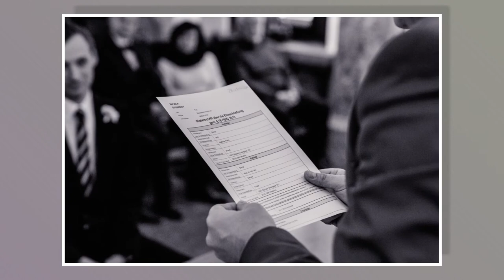Wedding Simone & Matthias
hier ein paar Impressionen von der Hochzeit von Simone & Matthias.
Seit auch ihr noch auf der suche nach einem Hochzeitsfotografen für euren besonderen Tag?
Dann würde es mich freuen wenn ihr euch bei mir melden würdet.
könnt ihr euch noch weitere Informationen holen.
Freue mich wenn ich auch eure  Hochzeit begleiten darf.

Liebe Grüße Erwin

Meine Ausrüstung:

SD Cards

Das heißt, solltet ihr über die Links bei Amazon einkaufen, würdet ihr mich unterstützen, aber euch kostet es absolut nichts.

+++Werbung+++